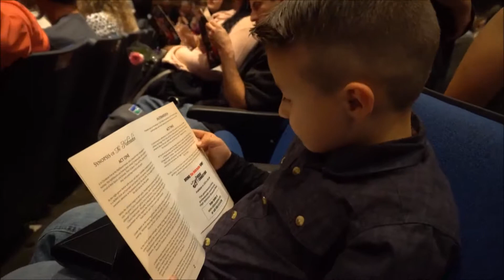ARIELLES FIRST NUTCRACKER SHOW/ BALLET DANCE SHOW/ SDCYB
About our channel:
Have fun with ArielleStar Live and her family as we Play with new games, do super fun toy reviews, travel to new places, do silly things and have a fun great time everywhere we go. ArielleStar Live is a family friendly channel that loves to have fun.